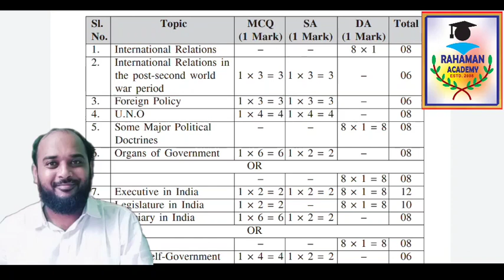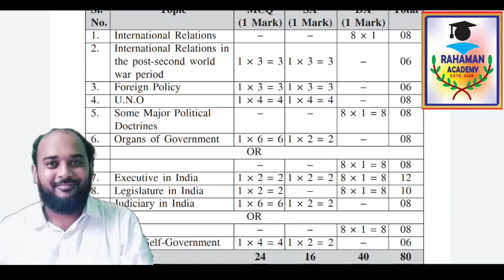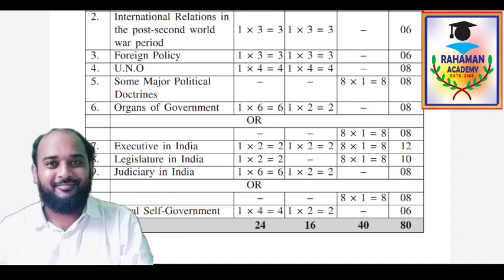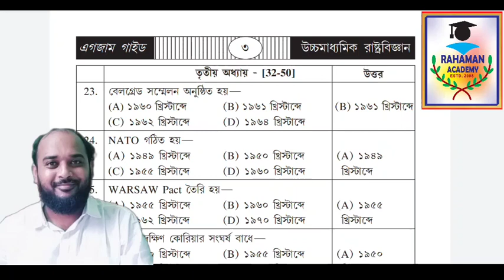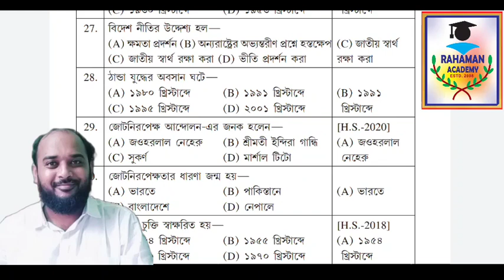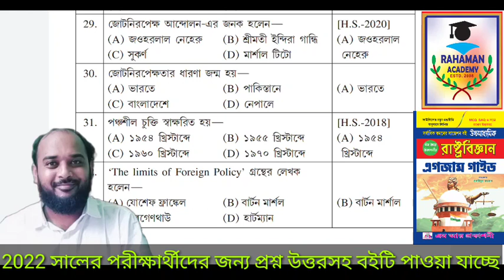HS Political science Suggestion 2022||Class12 Pol Sc Suggestion 2022||উচ্চমাধ্যমিক রাষ্ট্রবিজ্ঞান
HS Political science Suggestion 2022||Class12 Pol Sc Suggestion 2022||উচ্চমাধ্যমিক রাষ্ট্রবিজ্ঞান mcq সাজেশন ২০২২